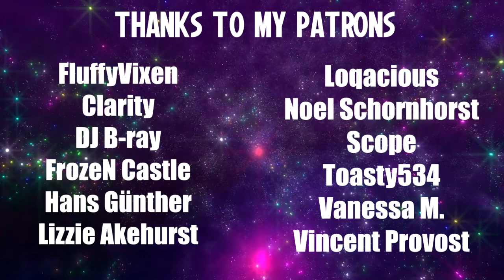LaDix Reacts: Pony Life | Episodes 1 & 2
Big Yikes

Edited by: Nobilliss (Shadow)
Thumbnail by: AntiVibe